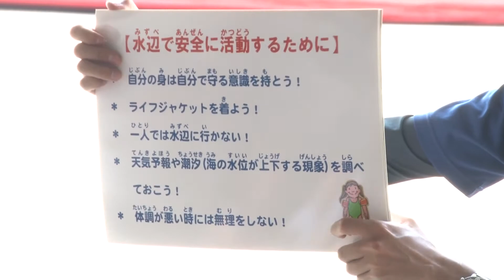海洋性スポーツ「ヨット教室」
タイトル：海洋性スポーツ「ヨット教室」
５月３１日（土曜日）、いなべ市大安海洋センター艇庫で、「ヨット教室」が開催され、市内の小学３年生から６年生の１４人が参加しました。これは、青少年育成とマリンスポーツの普及を目的に毎年初夏と秋の年に２回、それぞれ４日間の日程で実施されている教室です。この日最初に水辺での注意事項について学んだ児童達は、続いて、ヨットの入門艇である小型のＯＰ級ヨットの動かし方を学びました。中でも、ヨットの組立に必ず必要となる２種類のロープワークでは、時間をかけて学んでいました。一つ目は、「エイトノット」と呼ばれる８の字結びで、ロープの抜け防止など、ストッパーに使われるものです。また、輪が縮まない特徴があり結びの王様と呼ばれている「もやい結び」も習得し、その後、みんなでヨットを慎重に運び、実際に組立を行いました。このヨットの特徴は、強い風の中でも安定性があり安全に操船できるところ。小学３年生から毎年この教室に参加しているという小学６年生の大野篤司君は、「このヨット教室は、学んだ事を活かして自分で操船出来るから面白い。これからもヨットを楽しんでいきたい」と話していました。ここでいなべ市教育委員会からのお知らせです。８月３０日（土曜日）、藤原町の中里ダムで「第４回いなべ市Ｅボート交流大会」が開催されます。皆さんも、是非マリンスポーツをお楽しみ下さい。